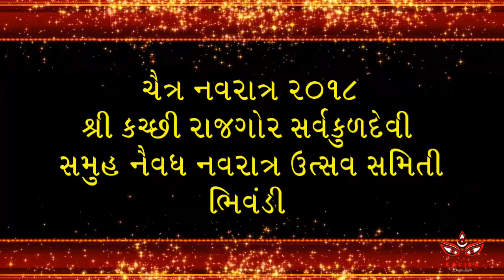Navratri Special Status video | Gujarati Garba | Best videos for WhatsApp status | Hemant Chauhan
🙏🏻શ્રી નવદુર્ગા દેવી મંદિર🙏🏻
શ્રી નવદુર્ગા મંદિર - સમસ્ત કચ્છી રાજગોર પરિવારના સર્વ કુળદેવી - ભિવંડી
સ્થળ: સાંઈગામ, મરાઠી સ્કૂલ સામે, પોસ્ટ દુગાડ, તા. ભિવંડી, જી. થાણે: ૪૨૧૩૦૩
"રાજગોર બાલુડે કે મઠો લગેતો કુળદેવીએ જો નાલો, અગિયારે નુખ કે મઠો લગેતો નૌ દેવીઍ જો નાલો"
કૃષ્ણકાંત વાલજી મોતા (રાજગોર): ૯૯૨૦૦૯૨૪૪૪

Shri Navdurga Devi Mandir
Shri Navdurga Devi Mandir - Samast Kutchi Rajgor Parivarna Sarvakuldevi
Krushnakant Valjiladha Motta (Rajgor): 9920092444

God and Goddess In Navdurga Temple):
1. Lilbai Maa: (Raval Parivar Na Kuldevi - Beraja, Kutch)
2. Chamunda: Maa (Bhatt Parivar Na Kuldevi - Barai, Kutch)
3. Momai Maa: (Pethani, Makani, Keshwani, Ugani, Sukhani, Shinai, Virani, Malani, Jhanjani Parivar Na Kuldevi - Ratadiya, Faradi, Bhuj, Kutch)
4. Vankal Maa: (Nagu Parivar Na Kuldevi -  Bidada, Baag, Kutch)
5. Bhagwati Maa: (Boda-Joshi-Vitha Parivar Na Kuldevi - Gundiyali,Faradi, Bhuj, Kutch)
6. Shri Sarva Manglaj Maa: (Motta Parivar Na Kuldevi, Mota Parivar Na Kuldevi - Maska, Mandvi, Kutch)
7. Varahi Maa: (Jesregor Parivar na Kuldevi - Bhujpur, Kutch)
8. Hinglaj Maa: (Nakar Parivar Na Kuldevi - Tera, Bhadreshwar, Suthri, Kutch)
9. Kateshwari Maa: (Vyas Parivar Na Kuldevi - Gundiyari, Gundiyali, Kutch)
10. Mahakali Maa: Jay Mahakali Maa (Jagat Janani Mahakali Maa)
11. Mahadev (Shiv)
12. Ganpati
13. Khetarpar Dada
14. Kaal Bhairav
15. Vishnu
16. Laxmi
17. Ashapura Maa
18. Gaytri Maa

Chaitra Navratri
Singer

Bhiwandi#Thane#ganaesh#ashapura#gaytri#mahakali#mahadev#vishnu#laxmi#Lilbai#Chamunda#momai#vankal#vakal#bhagwati#manglaj#varahi#hinglaj#kateshwari#Kalbhairav#khetarpardada#dada#khetarpar#hemantchauhan#garba#supehit#dakla#ravalpir